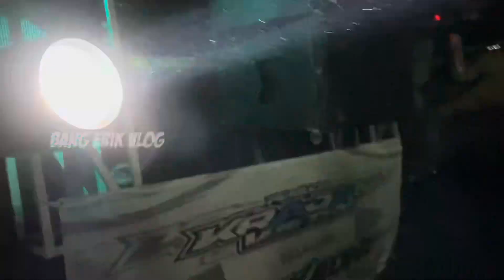Era Audio Spek Lokalan Banyuwangi Bass Mode Bleyer Bleyer 😱 Karnaval Desa Tembokrejo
ayok teman teman dukung channel kami
Lik video video terbaru dari BANG ERIK VLOG ditonton satu satu iya dan yang belum SUBSCRIBE di SUBSCRIBE dulu dan bunyikan tombol nofikasi nya dan kalau suka video ini share ke teman-teman kalian iya.

Channel YouTube mengaplud tentang:VLOGGER, KESENIAN, CEK SOUND, KARNAVAL,DLL